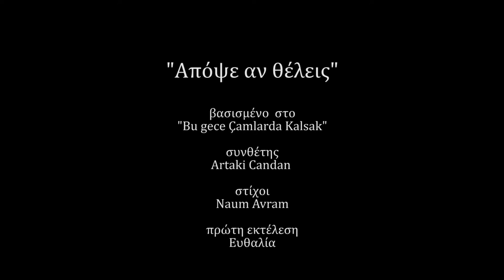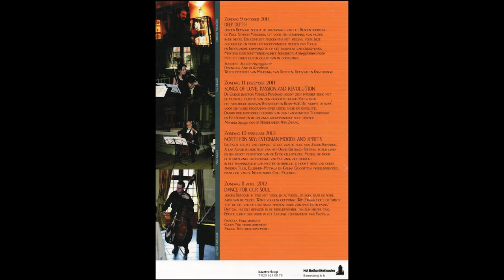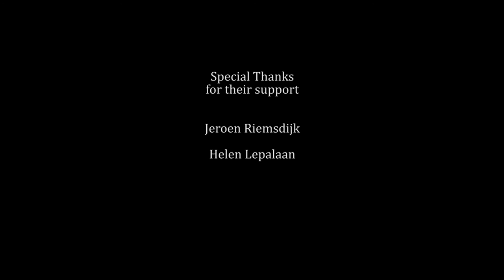Απόψε αν θέλεις - Μανώλης Παπαδάκης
Μιχάλης Χανιωτάκης, κανονάκι
Γιάννης Οικονόμου, κρουστά
Μανώλης Παπαδάκης, βαρύτονος

Ζωντανή ηχογράφηση από την παράσταση Songs of Love, Passion and Revolution της σειράς "Masters on Stage" στο Bethaniënklooster (Seizoen 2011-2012), Άμστερνταμ, 11 Δεκεμβρίου 2011

Συνθέτης: Δημήτρης Σέμσης
Στίχοι: Αγάπιος Τομπούλης
Πρώτη εκτέλεση: Ρόζα Εσκενάζυ (1936)

Βασισμένο στο "Bu gece Çamlarda Kalsak"
Συνθέτης: Artaki Candan
Στίχοι: Naum Avram
Πρώτη εκτέλεση: Ευθαλία